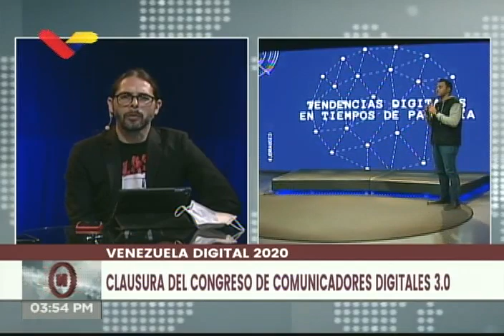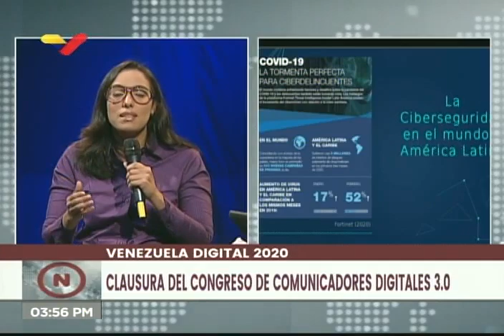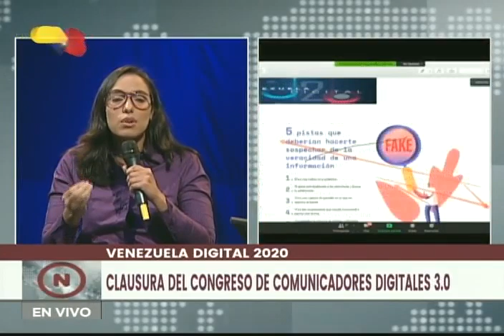Presidente Maduro en la clausura del Encuentro Mundial de la Clase Obrera Antiimperialista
Este viernes 13 de noviembre de 2020 el Presidente de Venezuela, Nicolás Maduro, encabezó la clausura del Encuentro Mundial de la Clase Obrera Antiimperialista. El encuentro se llevó a cabo a través de una videoconferencia en la que participaron voceros de países como Australia, Estado Unidos, Nigeria, Chile, Singapur, la India, China, entre otras voces que se unieron para la lucha mundial de la clase trabajadora contra el neoliberalismo. En la plataforma obrera antimperialista se dio la activación de dos mesas de trabajo, “en las que se abordaron los temas de la lucha contra el neoliberalismo, medidas unilaterales y coercitivas y la agresión imperialista en general”, informó el ministro del Poder Popular para el Proceso Social del Trabajo, Eduardo Piñate.

Bitcoin: 16zae5LZZNU7e8wwAKZXSEVo7bP2xZ1KwC

Petros: PFfDUW3cj1WD7cUPYg9MK2EtgG5nUgVzuc